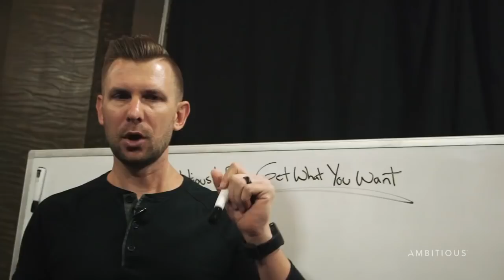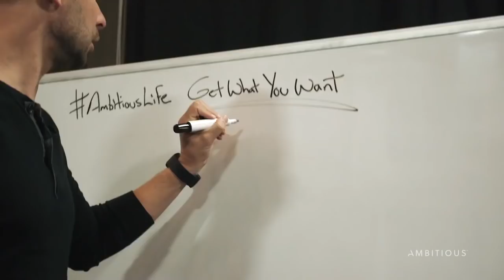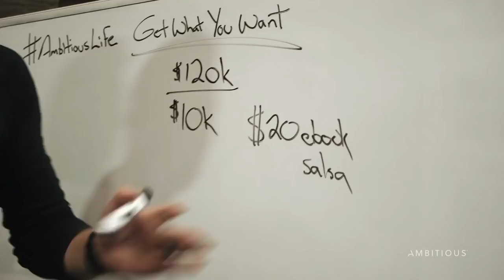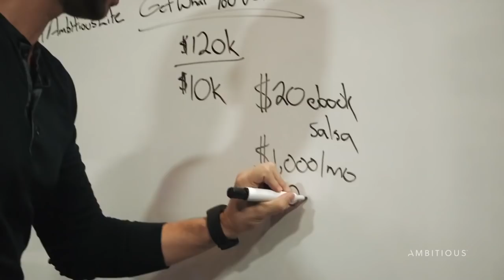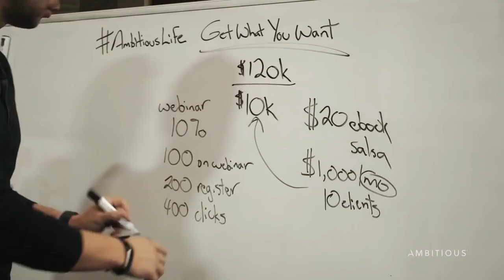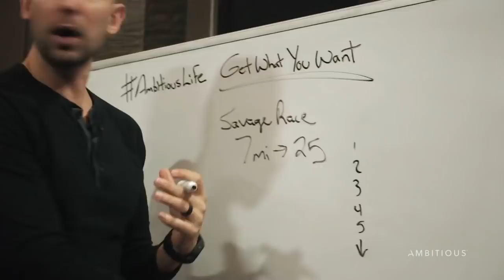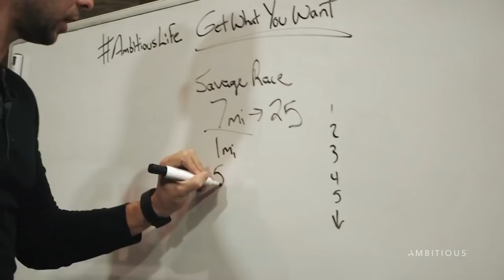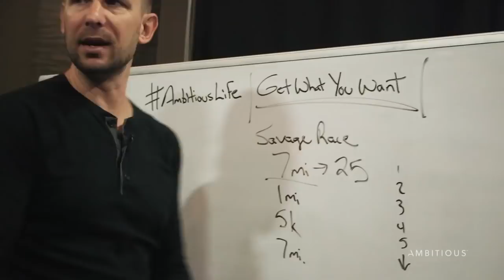How To Design Your Life For Success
So many business owners and entrepreneurs are quick to tell you what they don't want from their life. What they don't know is what they actually want.

In this episode of the Ambitious Life, Greg Rollett breaks down the easy formula you need to do in order to discover what you do want and how to reverse engineer what you need to do in your business to get there.